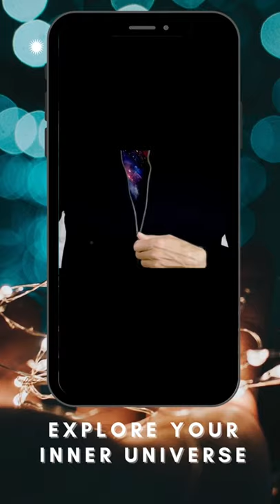Explore Your Inner Universe